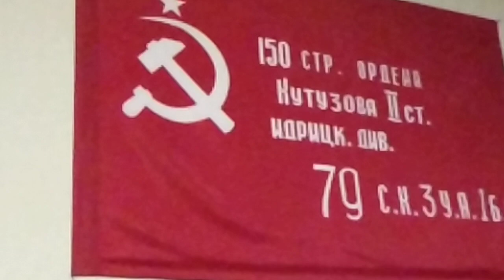Умейте побеждать! Киев - русский город. С амеротеррором на Украине пора заканчивать. Денацификация.